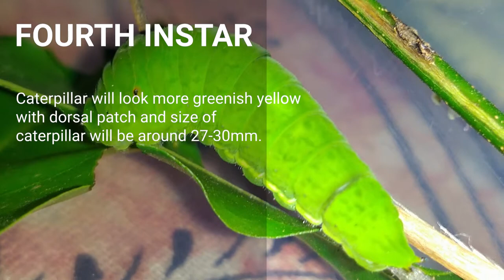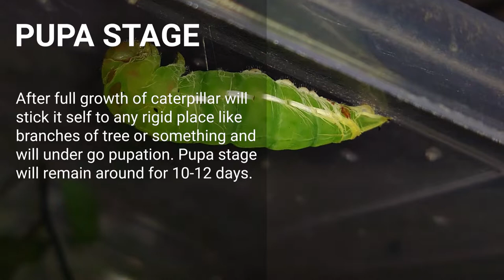LIFE CYCLE OF TAILED JAY BUTTERFLY 🦋🦋 | GRAPHIUM AGAMEMNON